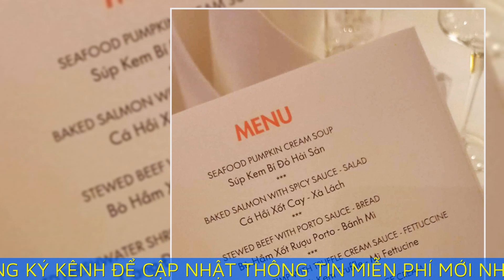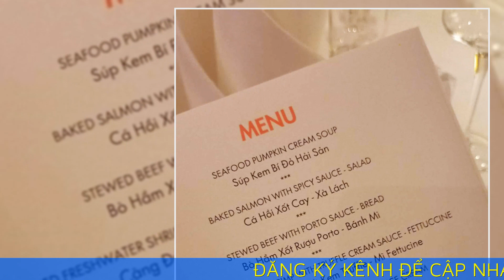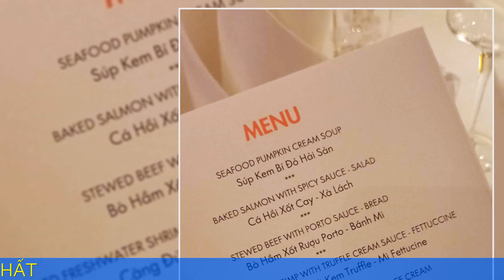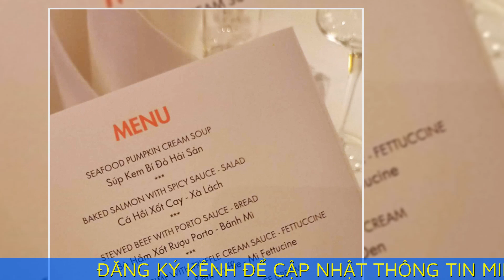Thực đơn tiệc cưới kiểu Địa Trung Hải của Diễm My 9X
Vợ chồng Diễm My 9X chọn các món ăn Địa Trung Hải và vùng lân cận như mì pasta, thịt bò hầm hay món tráng miệng kiểu Italy.

Đám cưới Diễm My 9X và ông xã Vinh Nguyễn được tổ chức tối 21/12 tại một trung tâm tiệc cưới ở TP HCM, trước sự chứng kiến của đông đảo bạn bè cô dâu chú rể. Tới dự đám cưới có nhiều nghệ sĩ nổi tiếng như Trấn Thành, Trường Giang - Nhã Phương, Hương Giang Idol, Bảo Anh, Minh Tú, Võ Hoàng Yến, Ái Phương... Thết đãi dàn khách quý, Diễm My và chồng lên thực đơn tiệc cưới gồm nhiều món kiểu Âu.

Vốn kinh doanh ẩm thực nhiều năm, vợ chồng nữ diễn viên phim Tình yêu và tham vọng có khá nhiều kinh nghiệm khi lựa chọn món ăn. Diễm My đãi khách với thực đơn đơn giản kiểu set menu, chỉ gồm 5 món kèm một loại đồ uống nhưng món nào ra món đó, chế biến tinh tế, cầu kỳ, lấy phong cách ẩm thực Địa Trung Hải làm chủ đạo. Khu vực này có nhiều hải sản, dồi dào các loại gia vị nêm nếm và nhiều rau xanh nên hợp khẩu vị người Việt.

Với món khai vị, cô dâu chú rể mời khách món súp kem bí đỏ hải sản. Đây là món khai vị kinh điển của hầu hết nhà hàng Âu trên thế giới nhờ vào thành phần tự nhiên, lành mạnh và giá trị dinh dưỡng cao. Bí đỏ có vị ngọt, tính ấm, giàu vitamin, bổ sung ích khí, thải độc, rất thích hợp ăn trong những ngày mùa đông.

Món thứ hai là cá hồi xốt cay ăn kèm salad xà lách - món ăn đặc trưng của vùng Địa Trung Hải. Cá hồi được nướng, sau đó rưới thêm nước xốt đặc trưng, được ví như linh hồn món ăn. Nước xốt được làm từ bột ớt harissa với tiêu Aleppo, thêm nước cốt chanh, mật ong, tỏi, dầu olive, trung hòa giữa vị cay nồng của tiêu ớt, chua của chanh, ngọt của mật ong, ngon khó cưỡng.

Bò hầm xốt rượu Porto ăn kèm bánh mì là một trong số các món chính của tiệc cưới. Rượu Porto của Bồ Đào Nha với loại vang ngọt trứ danh thế giới. Ngoài để nhâm nhi thưởng thức, loại rượu này cũng được sử dụng trong nấu ăn khá phổ biến như hầm cùng thịt bò. Món ăn được phục vụ với khẩu phần khá nhỏ, bày trên chiếc đĩa sâu lòng với khá nhiều nước xốt. Khách ăn thịt và chấm bánh mì cùng nước xốt từ loại rượu ngon. Thịt mềm, thấm đẫm gia vị.

Món chính thứ hai là tôm càng đốt lò xốt kem truffle ăn kèm mì fettuccine. Đây là một trong số những dạng sợi mì phổ biến nhất trong "thế giới pasta". Nó là một loại mì dẹt dạng sợi, được làm từ trứng và bột mì. Cái tên "fettuccine" dịch sang tiếng Italy có nghĩa là "những dây ruy băng nhỏ" gợi nhắc hình dáng của loại mì này. Ăn kèm mì là tôm càng đốt lò, vẫn giữ được độ tươi ngon cho tôm, phía trên là nước xốt kem truffle. Truffle là loại nấm đắt đỏ bậc nhất thế giới, còn được gọi là "kim cương đen". Nấm có hương vị khá mạnh, mùi thơm đặc trưng, béo ngậy và đậm đà, ăn kèm mì không bị ngán.

Bữa tiệc có một món tráng miệng là panna cotta ăn kèm kem lý chua đen. Panna cotta là một trong những món đồ ngọt phổ biến nhất ở Italy, có thể bắt gặp trong bất kỳ nhà hàng nào. Món ăn được làm từ kem, sữa, đường, bột thạch hoặc gelatin, có nguồn gốc từ vùng Piedmont phía Bắc Italy. Panna cotta có kết cấu đặc, béo ngậy, ngọt lịm thường được "đính kèm" quả dâu dại, caramel, xốt chocolate. Trong thực đơn, panna cotta được ăn kèm kem lý chua đen vị chua thanh, giúp giải ngấy.

Đồ uống của tiệc cưới gây chú ý với người theo dõi. Thay vì bia, rượu vang hay nước ngọt, đám cưới của Diễm My và Vinh Nguyễn sử dụng trà nóng, đúng tính chất bữa tiệc ấm cúng. Loại đồ uống dân dã, quen thuộc sau bữa cơm hàng ngày của người Việt. Ngoài ra, theo quan niệm của người Hoa, chén trà không thể thiếu trong đám cưới, thể hiện lòng biết ơn với đấng sinh thành và cảm ơn những người tới chúc phúc, sau chén trà đã trở thành người một nhà.

- Chồng Cô Hai Cháo Đậu là kênh thông tin du lịch, đăng tải các video chất lượng, nhằm mục đích gợi ý nét đặc sắc của du lịch thế giới và địa điểm du lịch Việt Nam.

- Kênh sẽ mang đến những hình ảnh đẹp nhất, những nét đặc trưng của ẩm thực, những nơi đẹp của Sài Gòn để các bạn bỏ túi những địa điểm check in ở Sài Gòn.

- Chồng Cô Hai Cháo Đậu là kênh vlog du lịch Sài Gòn giới thiệu địa điểm ăn uống, món ăn Việt Nam và những cảnh đẹp ở Sài Gòn.

- Hy vọng rằng mọi người sẽ yêu thích kênh Chồng Cô Hai Cháo Đậu.